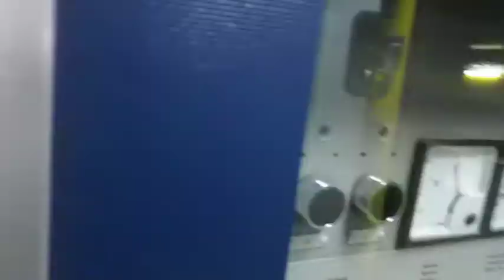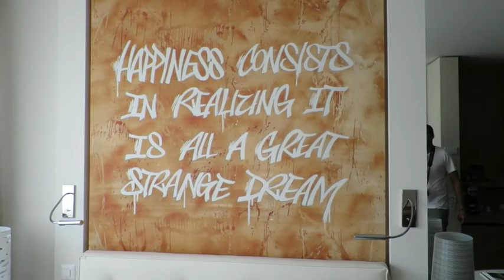Geneva: Birthday Surprise Travel Vlog #15 | Nishi V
I surprised Jass with a trip to Geneva for his birthday..

There was so much footage from just one night away, that this is only part 1!